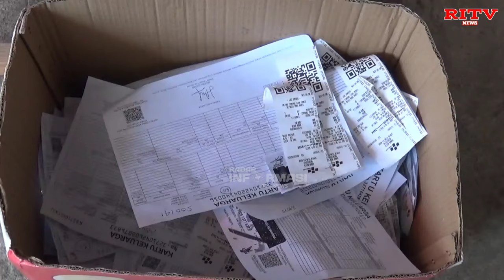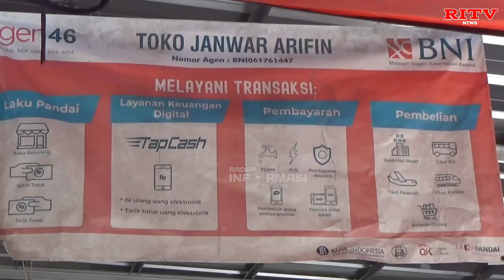Warga Kelurahan Semplak Terima BPNT selama Dua Bulan